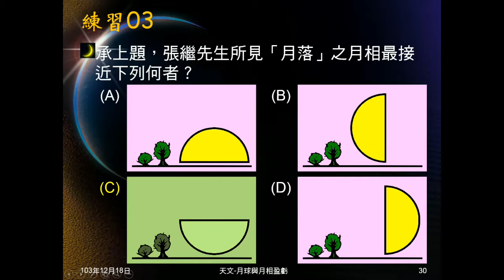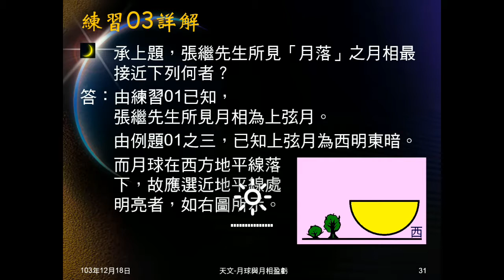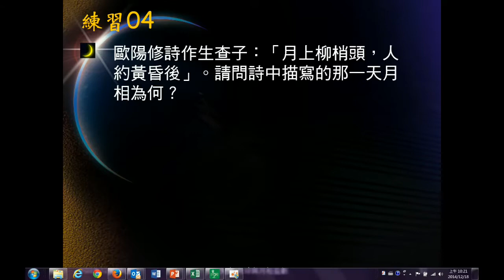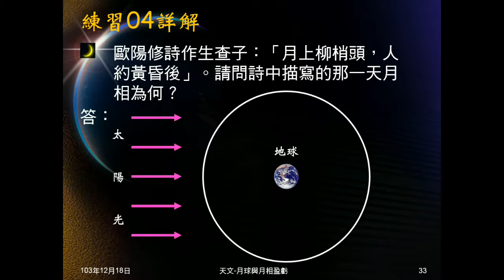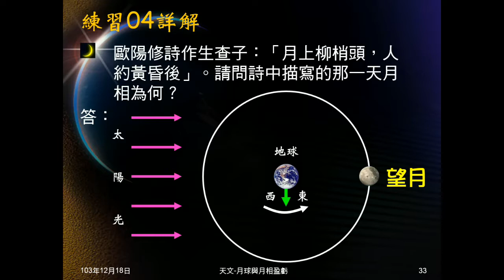103學年地科 天文26：練習0304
練習03承練習02，問張繼「楓橋夜泊」看到的月相是何種形狀。練習04引歐陽修「生查子」問月相。